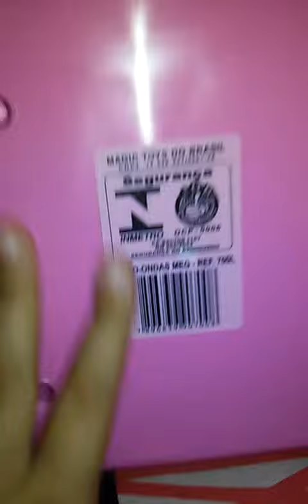Reviw do meu microndas da meg